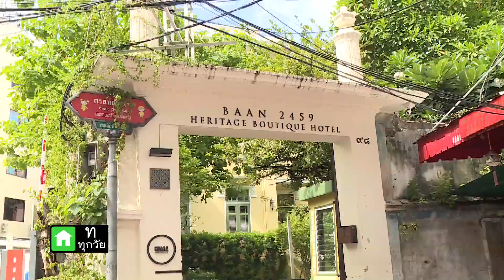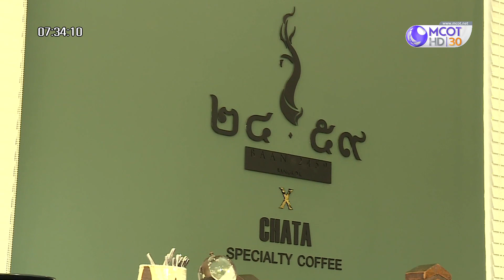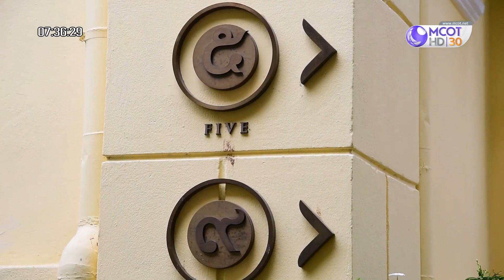Chata…ค่าแฟชะตาลิขิต เยาวราช (23 ส.ค.62) คัมภีร์วิถีรวย | 9 MCOT HD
คัมภีร์วิถีรวย |23ส.ค.62 OnAir
Chata…ค่าแฟชะตาลิขิต เยาวราช กับ โสรยา พุทฑานุ